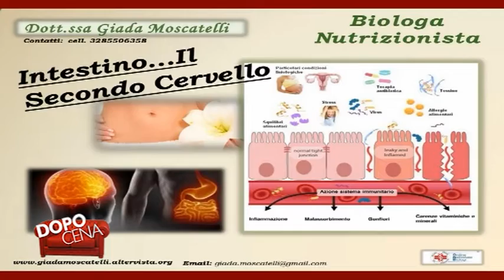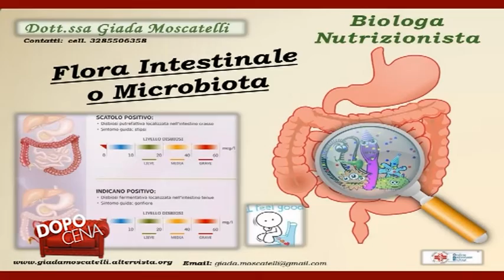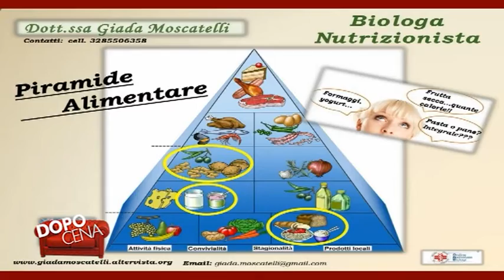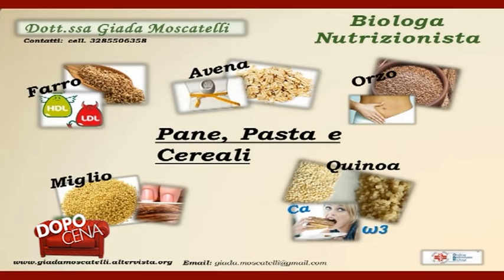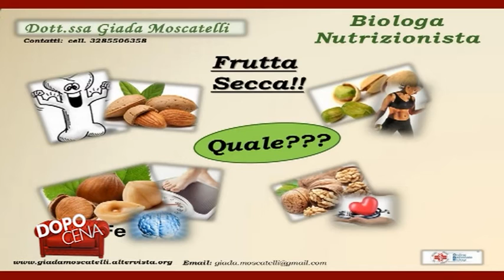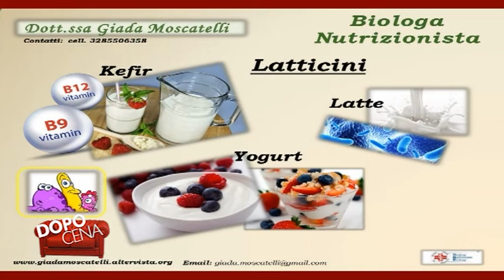Dopo Cena - La corretta alimentazione